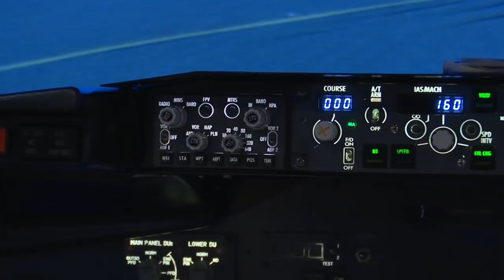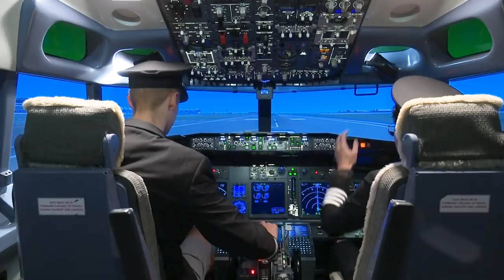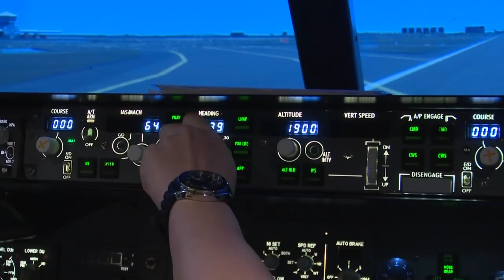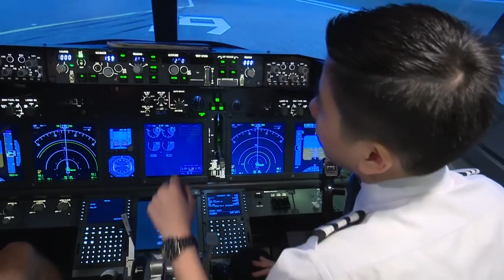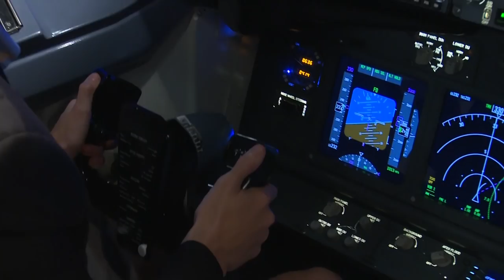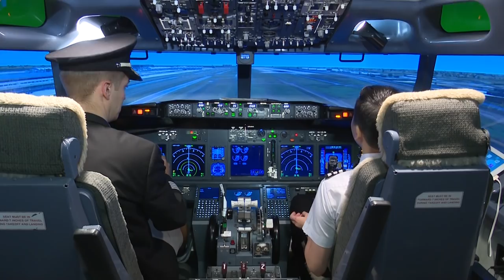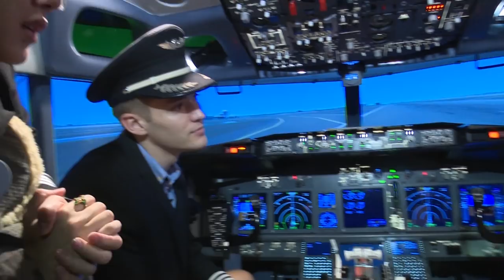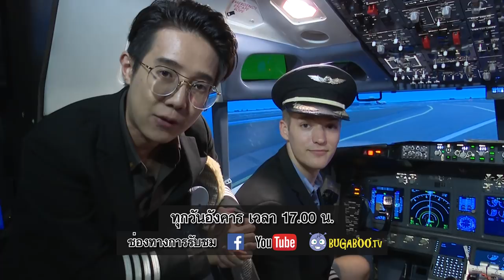Farang Day EP.26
เมื่อ 2 หนุ่มแปลงร่างเป็นกัปตันขับเครื่องบิน งานนี้พวกเขาจะพาเราไปลงจอดที่ไหน และมีคำศัพท์อะไรน่าสนใจบ้าง ไปดูกันเลย